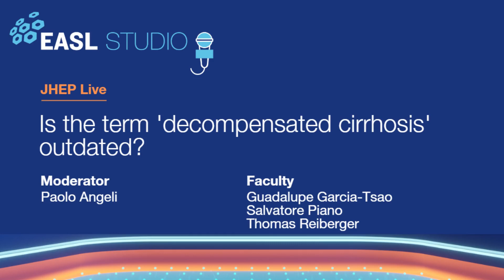S4E4 Promo - Towards a new definition of decompensation in patients with cirrhosis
Although there is almost unanimous agreement on the prognostic weight of the term 'decompensation', a clear corresponding consensus on its definition is still lacking. In addition, classifying cirrhosis as compensated and decompensated oversimplifies the clinical course of the disease which encompasses many different groups.